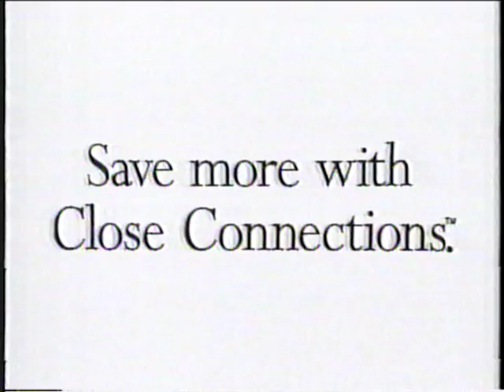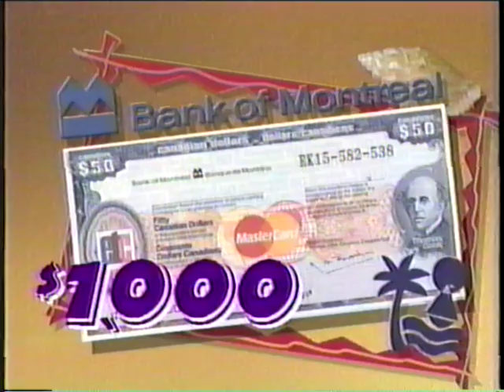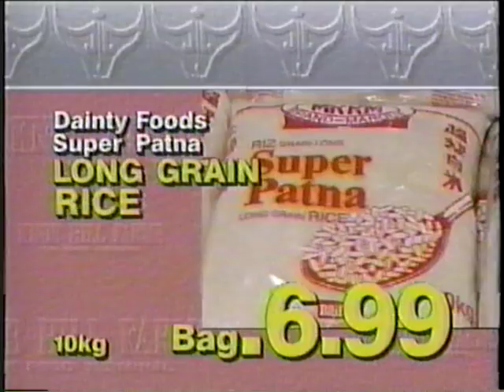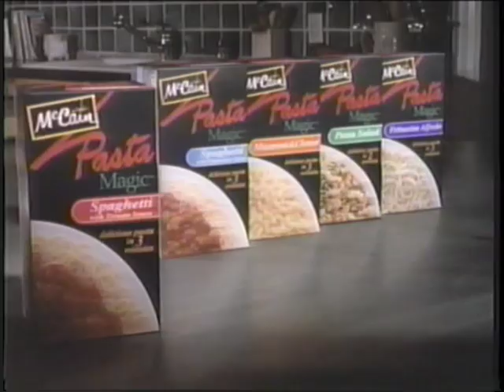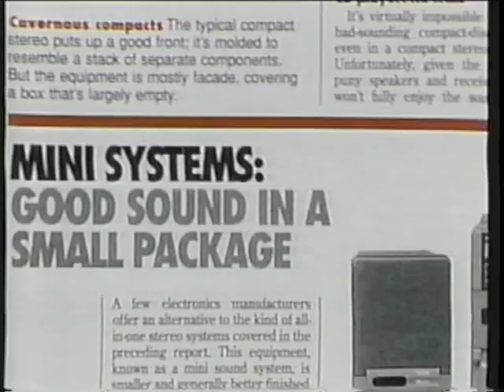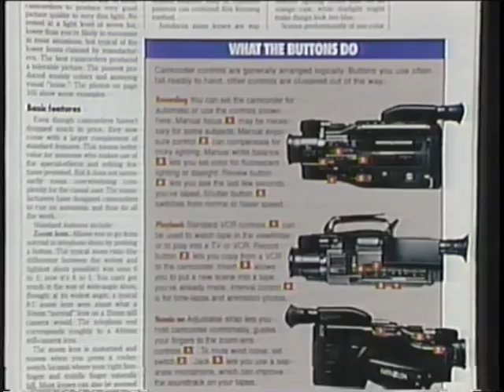90's Commercials Ontario Vol 97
CFMT Bumper, Unitel, Canadian Art Wholesalers, Full House promo, Unitel Overseas, Sunshine Getaway, Knob Hill Farms (I miss the building in Cambridge, ON... that place was HUGE!), Energizer, Really White, McCain Pasta Magic, Contac C, United Buy & Sell Furniture Warehouse, Consumer Reports, Dini Petty promo, 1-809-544-CHAT, Swanson, Racism.